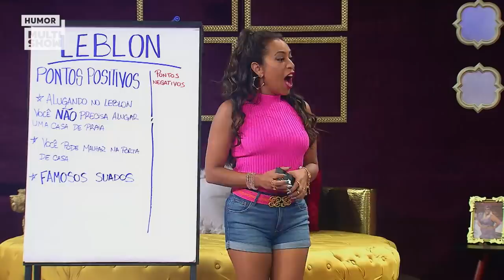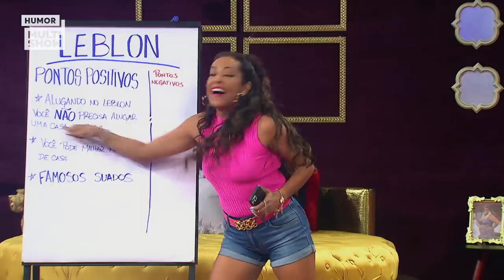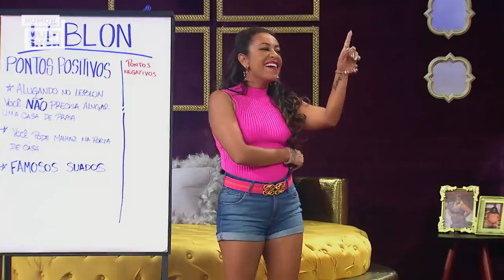CORRETORA? Jéssica tenta vender o Leblon para Terezinha | Vai Que Cola | Humor Multishow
Será que Jéssica vai conseguir fazer a cabeça de Terezinha?

Cheia dos preparativos, Jéssica já chega com o supra sumo do Leblon para tentar convencer Terezinha a se mudar. Será que Reginél vai conseguir segurar essa?

🎥 ASSISTA TAMBÉM 🎥